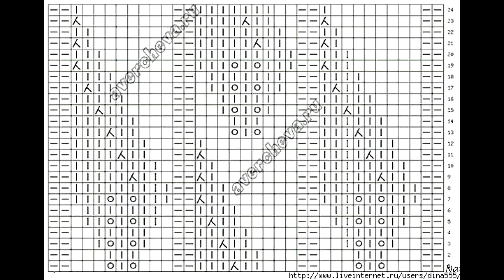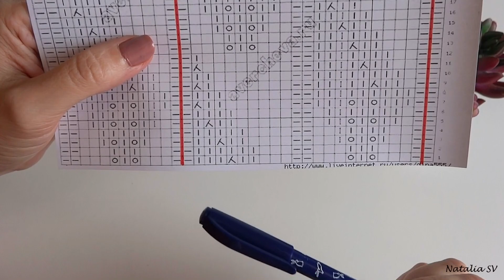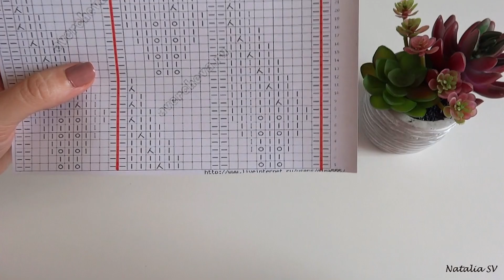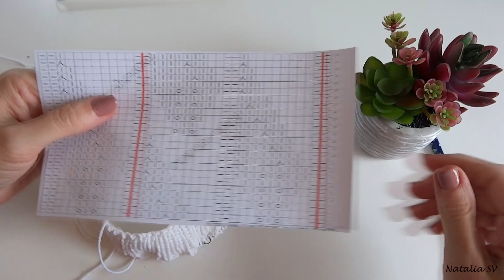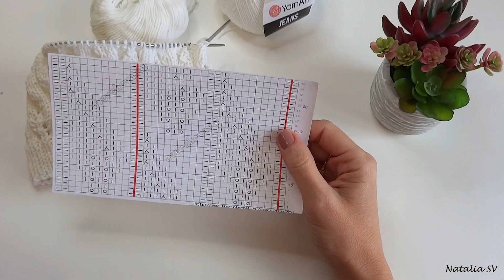Ажурная шапочка для девочки "Листопад"🍁 Мастер-класс спицами.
Сегодня свяжем ажурную шапочку с красивым узором. Вязала на ОГ 51см (5лет).

Пряжа: YarnArt Jeans
Расход: 39гр